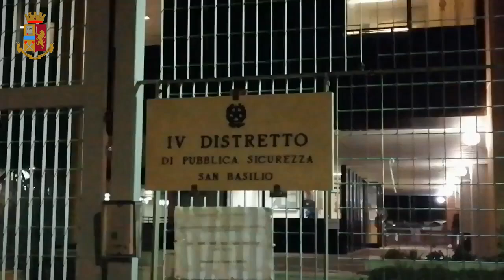Roma. “Operazione Mezzanotte”. Arresti ad un sodalizio criminale dedito allo spaccio di droga.